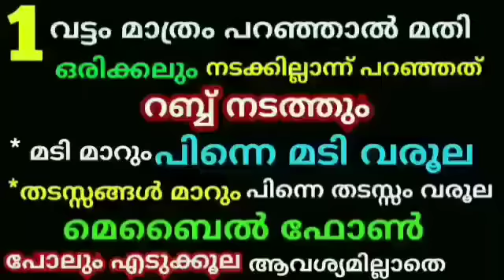രാവിലെ എണീറ്റ് ഉടനെ ആരോടും മിണ്ടാതെ ഒരുവട്ടം പറഞ്ഞാൽ കാണാം അത്ഭുതം